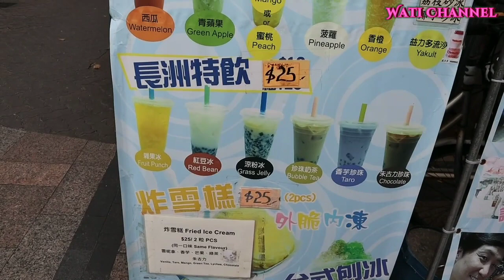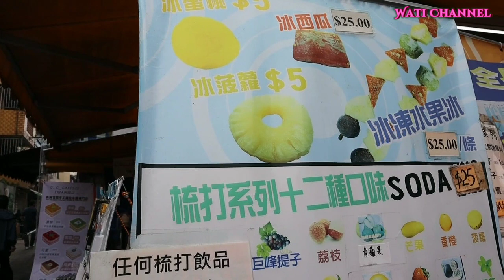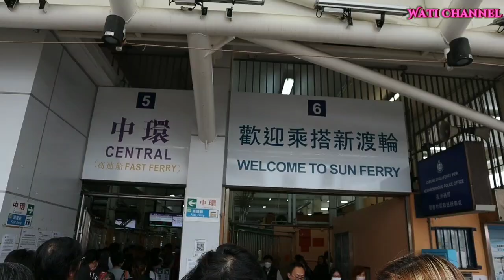Kuliner Di Cheung Chau,, Bakso Ikan Terenak SeHongkong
Jalan jala sambil kuliner Di pulau kecil dinegara Hongkong di Cheung Chau..
Disana banyak menyediakan menu masakan yang enak2... Terutama makanan seafood... kuliner cheungchau baksoikanterenak#